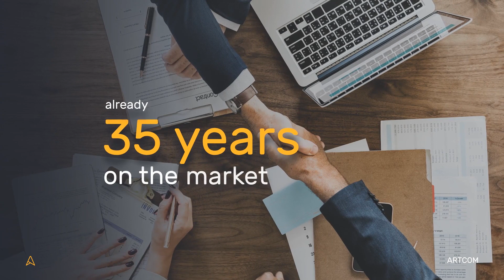Business Presentation ★ After Effects Template ★AE Templates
Main Features:

-    4K 3840×2160
-    Full HD 1920×1080
-    100% After Effects
-    Block structure
-    Easy color change (one click)
-    14 placeholders
-    14 textholders
-    You can change the amount of place holders and their duration , watch a video tutorial
-    Music not incuded
-    All photos and videos used in the preview are not included.